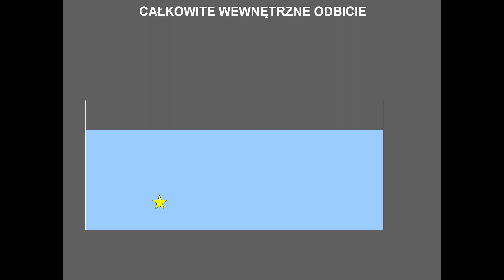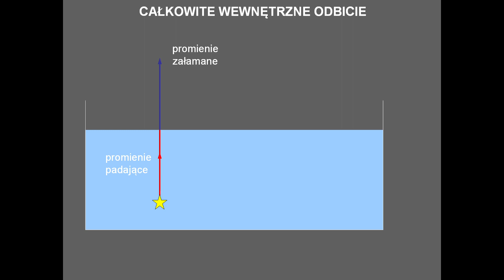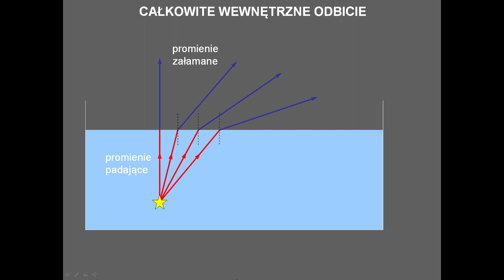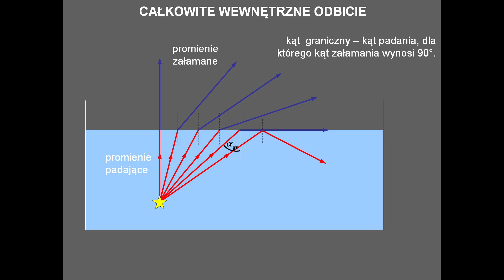Całkowite wewnętrzne odbicie